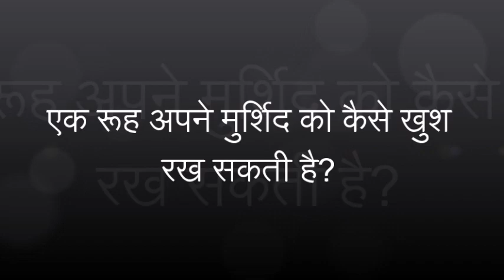Q.415 एक रूह अपने मुर्शिद को कैसे खुश रख सकती है ? | Answered By Saint Gurmeet Ram Rahim Singh